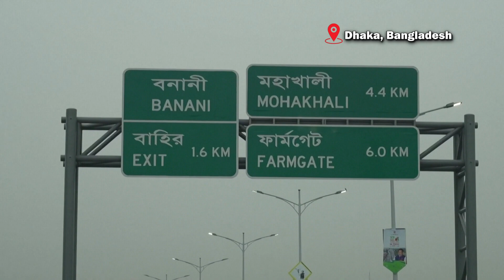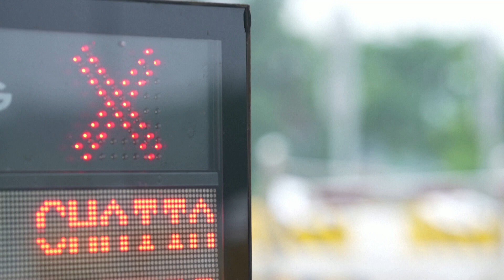The West Making Inroads to Bangladesh to Counter Chinese Influence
Bangladesh is a South Asian nation currently on the radar of global geopolitics. A neighbor and close ally of India, Bangladesh is witnessing huge investments and diplomatic engagements from China that has sounded alerts to the Western world. Recently, French president Emmanuel Macron visited Dhaka to strengthen diplomatic ties and restrict Chinese influence in the country.